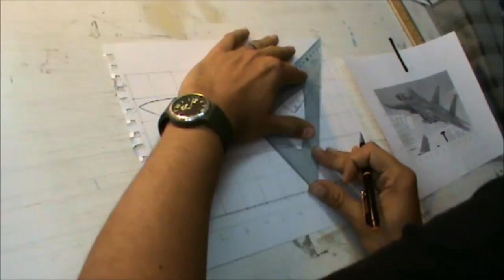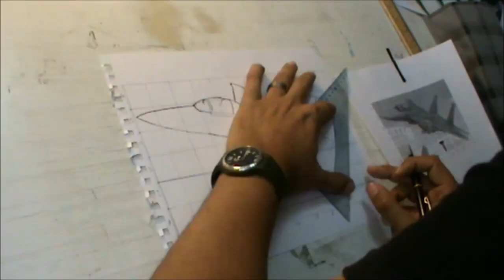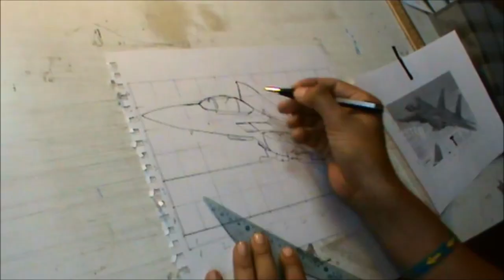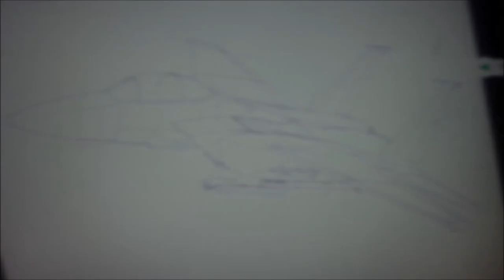Arte Bélico Ilustración: F-15E Strike Eagle Dibujo y pintura digital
Hoy les enseño en un rapido video la tecnica que uso para hacer arte de aviacion, mas adelante le enseño cada parte de forma mas especifica, si les gusta el video una manito arriba y no olviden suscribirse!